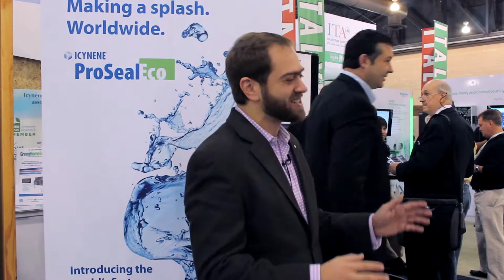The Green Police Look At Icynene Insulation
In this video, the Green Police look at Icynene's ProSeal Eco, water-blown, closed-cell foam insulation with a low carbon footprint.